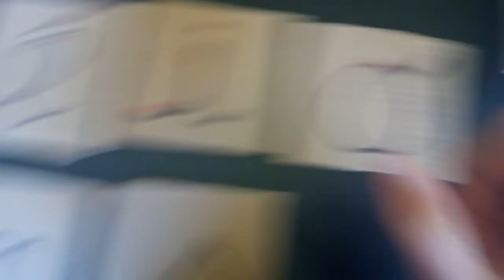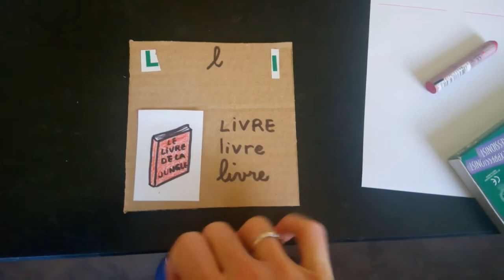Le son "L". Abécédaire